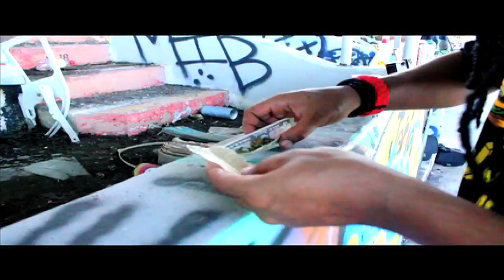I'M DREAMING video REDKILLA/STRAYPOME/ACITO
HOT COLLABO FROM REDKILLA ACITO AND STRAYPOME!GWADA HAITI NEWYORK MIAMI UNIVERSAL MUSIC!2012 DO WORKKKK!